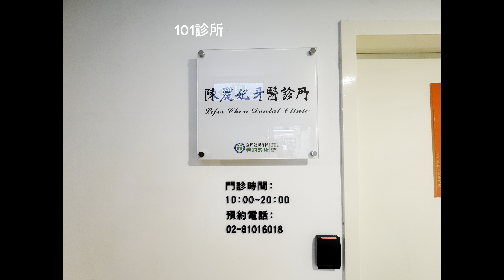2024世貿加盟展亂晃亂吃